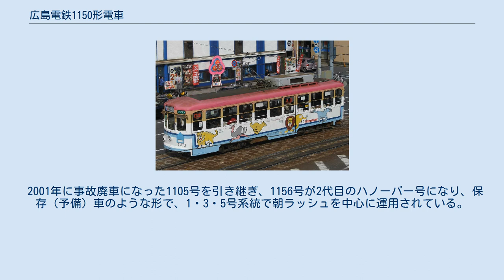広島電鉄1150形電車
神戸市交通局1150形電車 」 広島電鉄1150形電車 広島電鉄1150形電車（ひろしまでんてつ1150かたでんしゃ）は、1971年に神戸市電（神戸市交通局）より広島電鉄に移籍、在籍中の路面電車車両である。
神戸市電時代は神戸市交通局1150形電車を参照。
 1971年3月の神戸市電（神戸市交通局）廃止に伴い、最後までツーマンカーとして運用され保存車になった1155号を除く、1150形7両を広島電鉄が購入。
 廃止翌日から570形及び1100形の譲受車とともに順次輸送されて整備を行い、一部車両については台車交換を行い、同年11月にワンマンカーとして工事終了車より順次竣工。
営業運転を開始した。
 運用開始当初は、神戸時代の前乗り中降り方式を、広電方式の中乗り前降り方式に改めた程度で、外部塗装などはそのままで、ほぼ原型を留めた形で運用開始。
譲渡当初は1158号だったが、同年12月6日に、欠番を埋めるために1155号に改番された。
 1981年に方向幕の電動・大型化が全車に行われた。
1983年に三菱電機の直流交流変換駆動方式（三菱MDA方式）CU77A集中型（21,000kcal/h×1）で冷房改造され、全車冷房装置を一基乗せた形状になった。
1980年代頃は正面灯周辺に、他車と同様に黄色の菱形の警告マークが書かれたが、90年代頃に消去された。
また、その頃は広告電車としても多く使われていた。
 しばらくはこの状況で運用されていたが、1997年にプリペイドカードの機械を設置した時、出口が狭いことで乗降に時間がかかることや、他の車両に比べて収容力が劣り、さらにパワー不足であることから廃車対象車種になり、1998年3月に1152号が、1999年5月に1151号が、2000年3月に1155・1157号が、2001年3月に1154号が、2003年3月に1153号が廃車になった。
 2001年に事故廃車になった1105号を引き継ぎ、1156号が2代目のハノーバー号になり、保存（予備）車のような形で、1・3・5号系統で朝ラッシュを中心に運用されている。